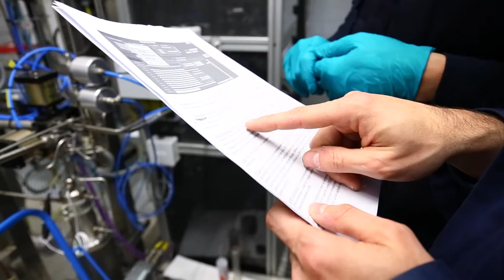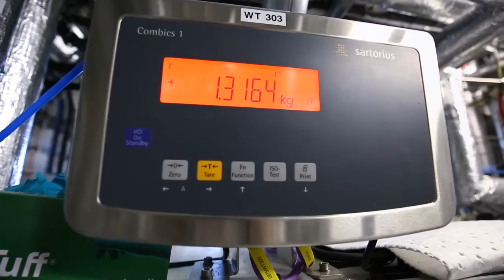Panorama 2016 - Innovation et changement climatique : rôle et place de l'industrie du raffinage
L'industrie du raffinage doit trouver sa voie dans un contexte de transition énergétique. Panorama 2016 se propose de faire un point sur ses enjeux et ses perspectives technologiques et  économiques en réponse aux défis environnementaux, à l'évolution des besoins du mix énergétique liés à la mobilité, à l'exploitation de nouvelles ressources fossiles et à l'évolution des zones de consommation.